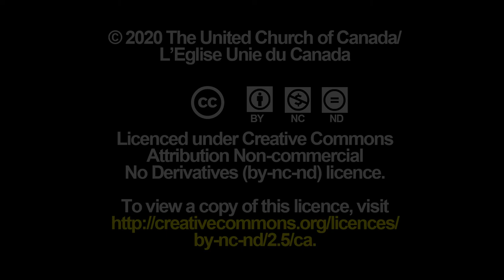The Very Rev. Lois M. Wilson Calls for a Guaranteed Livable Income Program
Lois M. Wilson, former United Church Moderator (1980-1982) and former Senator, calls for a guaranteed livable income program. On Thursday, April 8 at 12.30 p.m. local time on the eve of the national Liberal and New Democratic Party conventions, The United Church of Canada is asking Canadians across the country to share a picture of a lit candle at that time on your social media networks in solidarity with small vigils being held at the Centennial Flame, at Minister Freeland’s office and at numerous Constituency offices of Members of Parliament to spread light about the importance of a guaranteed livable income.